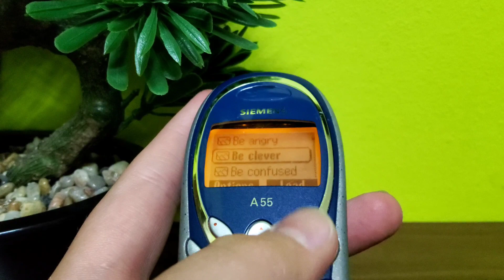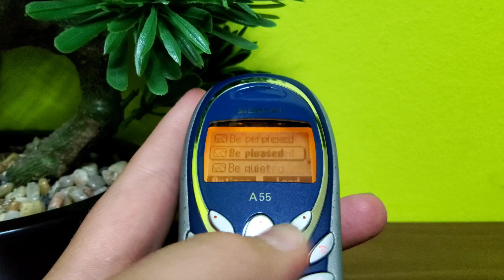Siemens A55 - Ringtones & Wallpapers